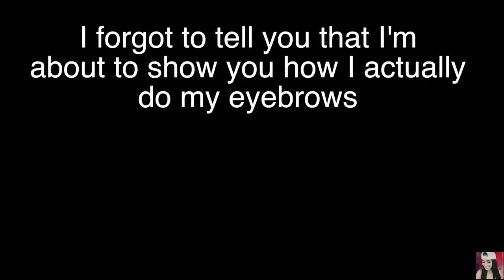Eyebrow Tutorial for People Who Don t Have Eyebrows Natali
If you liked the video, like IT please.